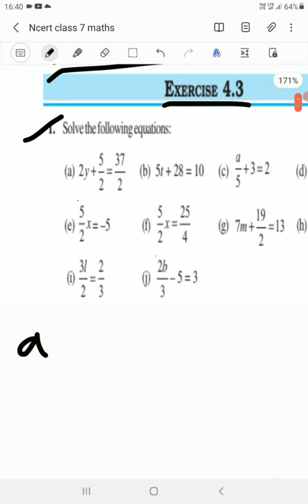Simple Equations in tamil | Ncert class 7 maths Exercise 4.3 fully solved in Tamil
Simple Equations
Ncert class 7 maths Exercise 4.3 fully solved
Tamil explanation
Time for Kanidham